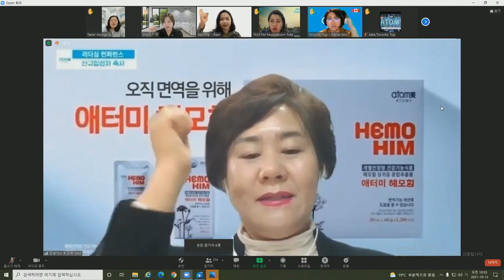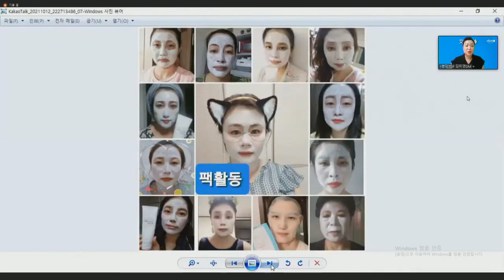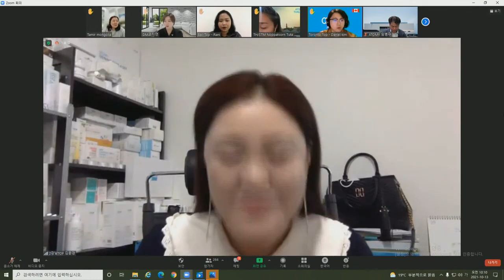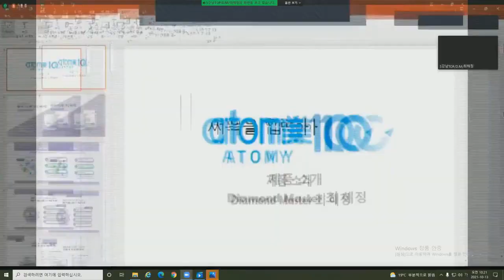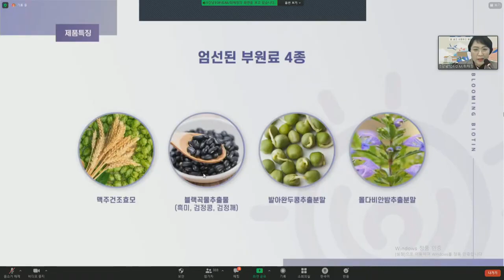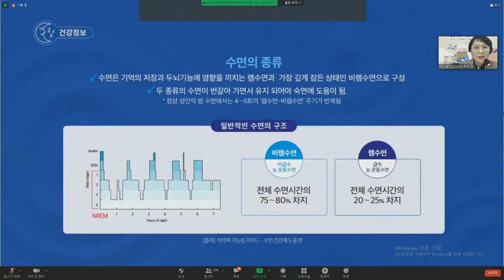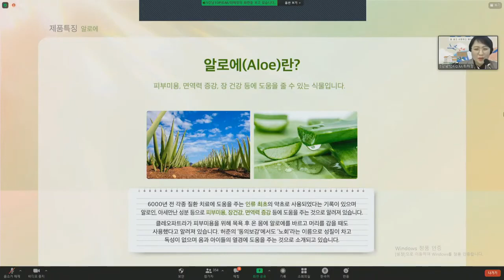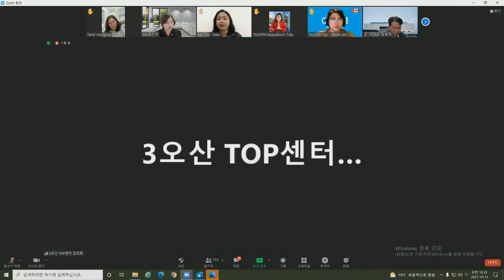애터미TOP 수요통합조회